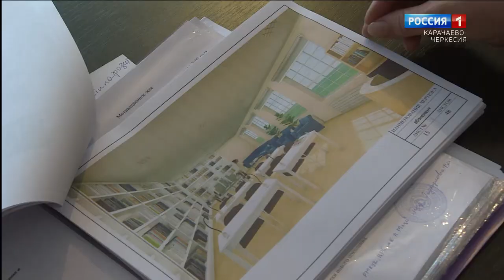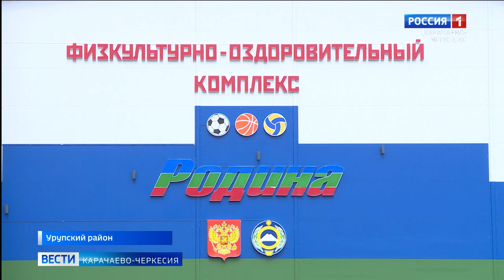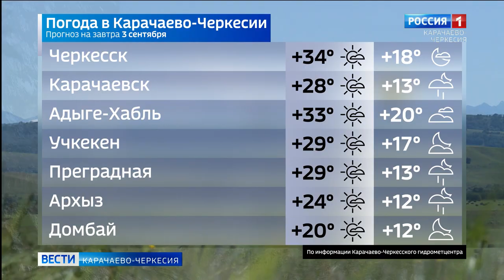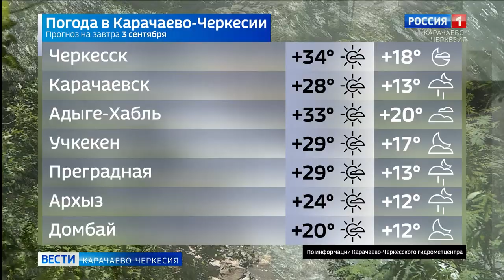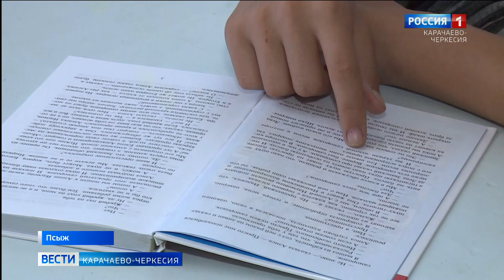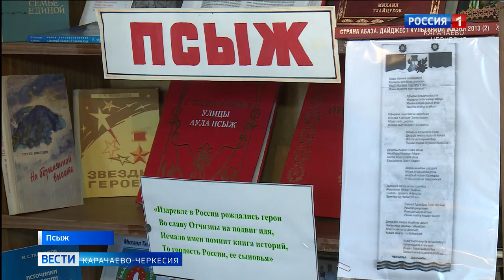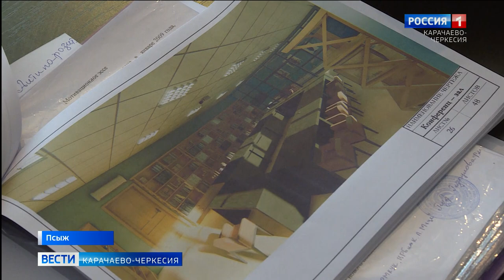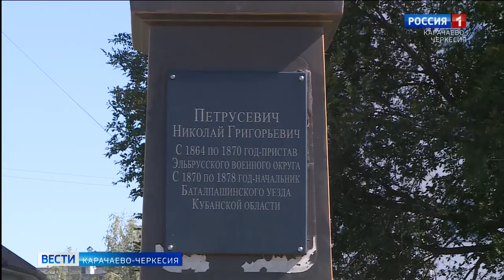Вести Карачаево-Черкесия 02.09.2020